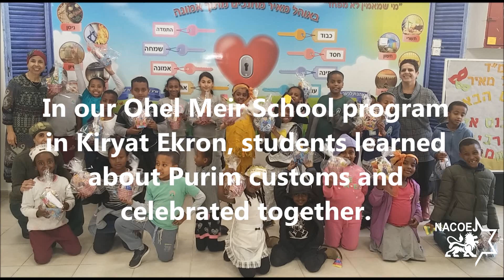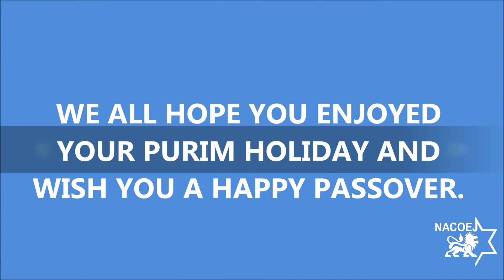Purim Limudiah 2018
Students in the NACOEJ Limudiah Intensive Education Program prepare for and celebrate Purim, 2018.